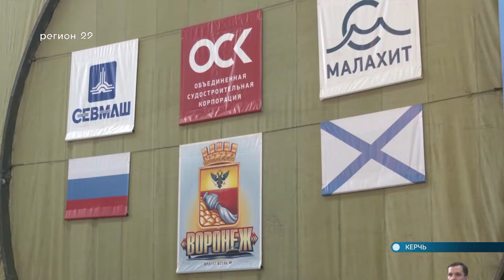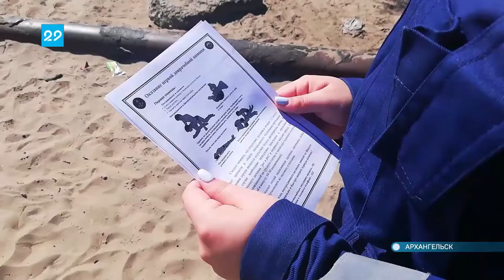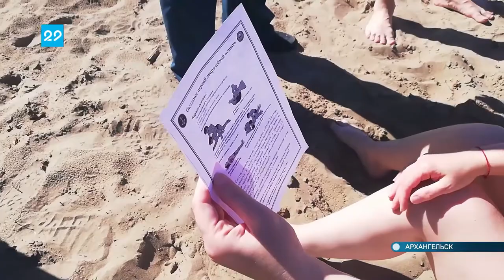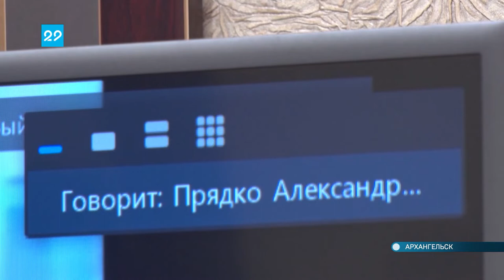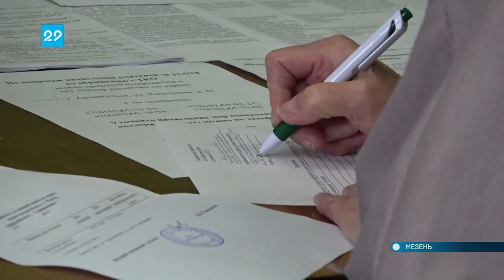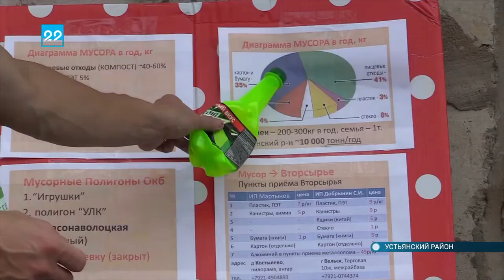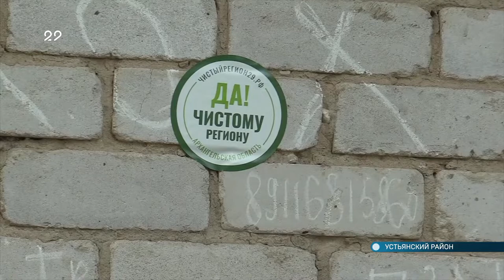20.07.2020 Автограф дня